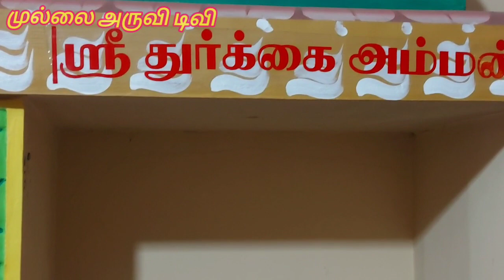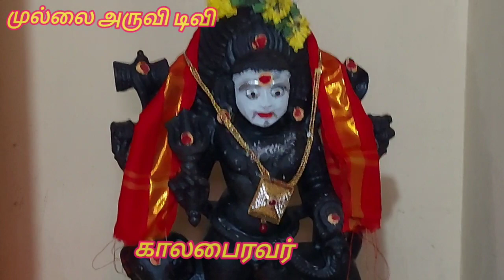அனுமந்தன் பட்டி காளியம்மன் கோயில் திருவிழா முளைப்பயிர் எடுத்து விழா சிறப்பாக நடைபெற்றது